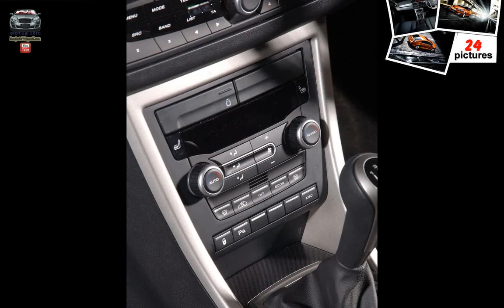MG 6 ( 2011 )